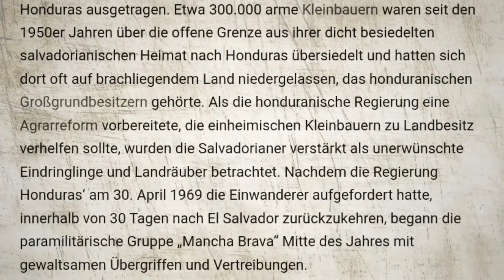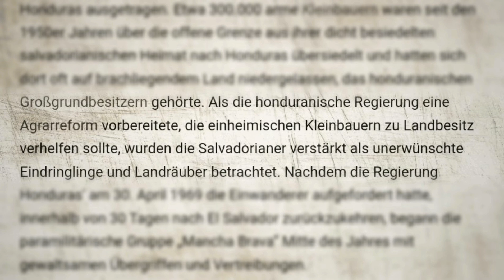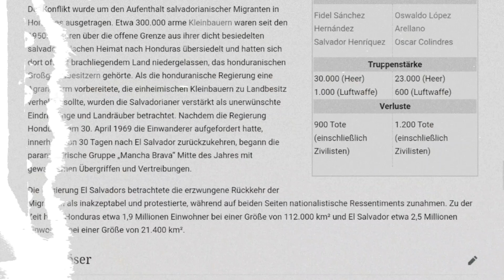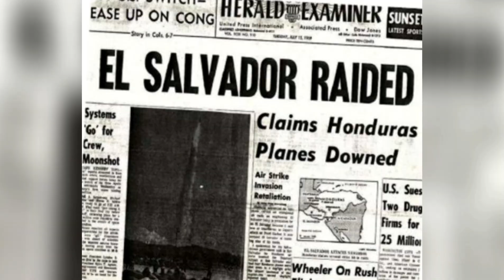Fußballkrieg - Tausende Opfer wegen einer Partie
Eine Fußballpartie zwischen El Salvador und Honduras sollte entscheiden wer sich für die WM 1970 qualifiziert. Allerdings war dieses Spiel der Auslöser für ein Krieg. Dieser Krieg ist heutzutage als Der Fußballkrieg bekannt und ist unteranderem ein Grund für den Tod von tausenden Menschen... Aber wie kann das sein? Wie kann eine Fußballpartie den Krieg zwischen zwei Nationen triggern?